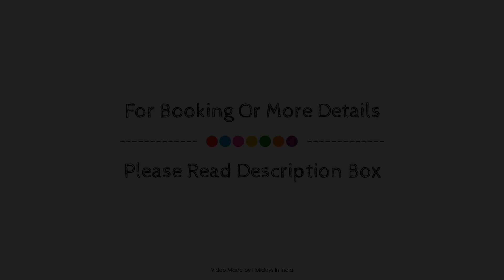Shravanti Sarovar Portico Bengaluru, Bangalore, India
About Property:
The 4-star Quality Inn Shravanthi offers comfort and convenience whether you're on business or holiday in Bangalore. Offering a variety of facilities and services, the hotel provides all you need for a good night's sleep. Take advantage of the hotel's 24-hour room service, free Wi-Fi in all rooms, 24-hour security, daily housekeeping, 24-hour front desk. Comfortable guestrooms ensure a good night's sleep with some rooms featuring facilities such as closet, towels, fireplace, slippers, separate living room. Access to the hotel's fitness center will further enhance your satisfying stay. Convenience and comfort makes Quality Inn Shravanthi the perfect choice for your stay in Bangalore.
Searching For
1. Shravanti Sarovar Portico Bengaluru - Bangalore
2. Shravanti Sarovar Portico Bengaluru - Bangalore Virtual Tour
3. Shravanti Sarovar Portico Bengaluru - Bangalore Rooms
4. Shravanti Sarovar Portico Bengaluru - Bangalore Amenities
5. Shravanti Sarovar Portico Bengaluru - Bangalore Videos
6. Shravanti Sarovar Portico Bengaluru - Bangalore Offers
7. Shravanti Sarovar Portico Bengaluru - Bangalore Deals
Audio Credit:
Track Title: Subway Dreams
Artist: Dan Henig